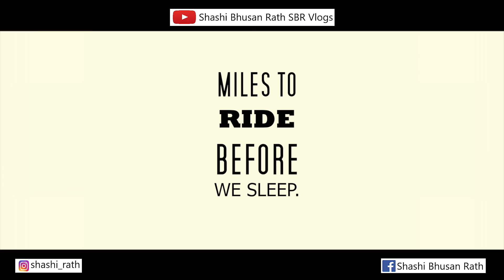In The End Version Bike Ride | SBR VLOGS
Special Thanks To You All For Believing In Me And Subscribing My YouTube Channel & Also Huge Congratulations To All Of You As We Have Crossed 500 Subscriber In My Channel  & This All Because Of My Friends And My Parents Who Does Supporting Me In Each & Every Fields.
Generally I Use Camera For Vlogging Is My Cell-Phone i.e. Realme 7 Pro & Samsung Galaxy A50.